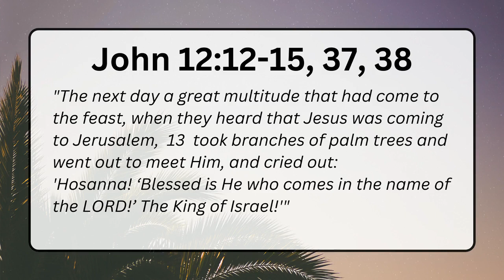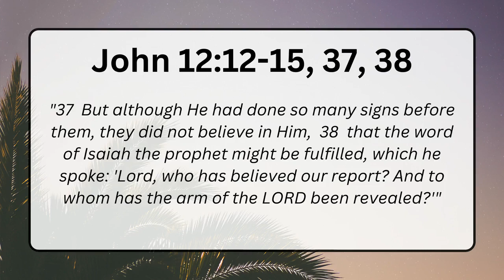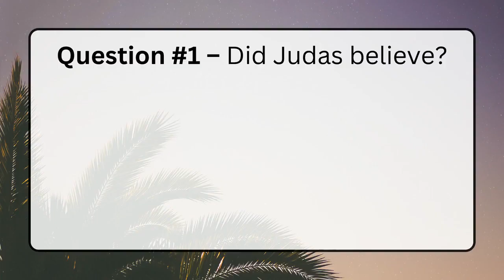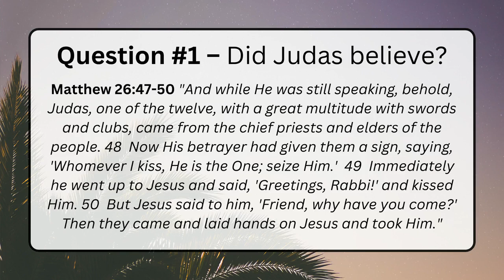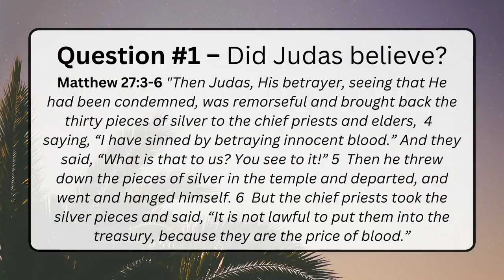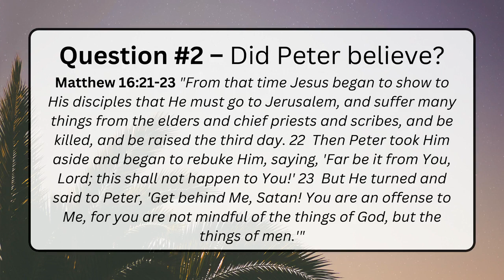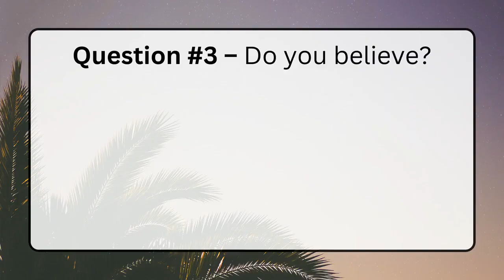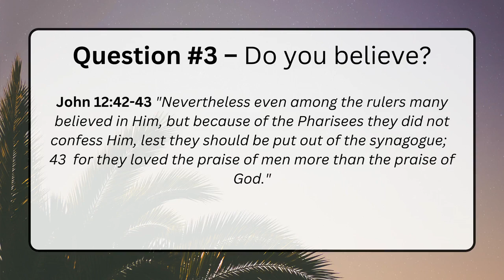Do You Believe?